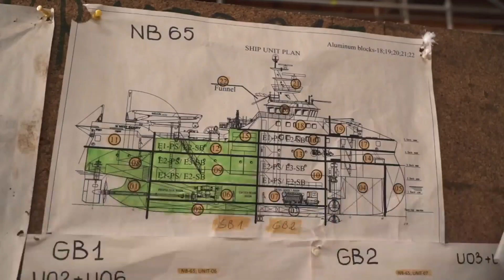[CC한글자막]한국조선 전년 동기대비 수주실적 923% 증가!! 1분기 전 세계 수주량 1위 달성!!